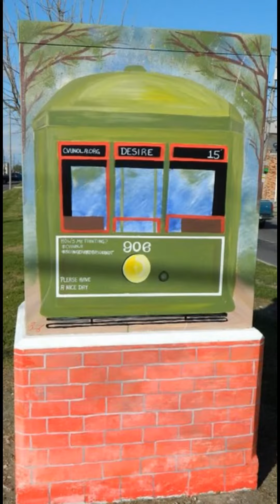New Orleans Art Boxes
CVU - Community Visions Unlimited - Restoring Neighborhoods In New Orleans One box at a time, Community Visions is a local New Orleans Charity.  Working with local artists to make New Orleans and Louisiana Great Again !!